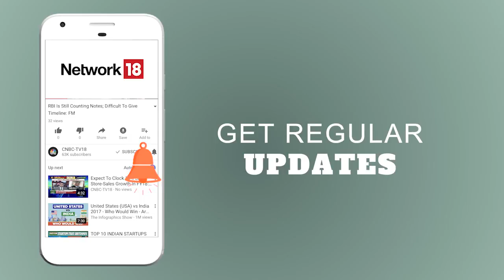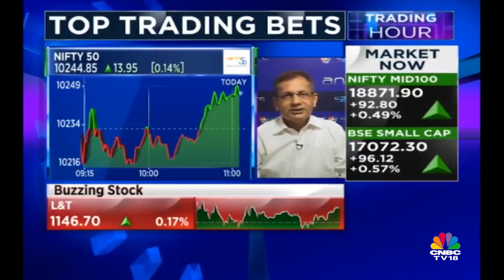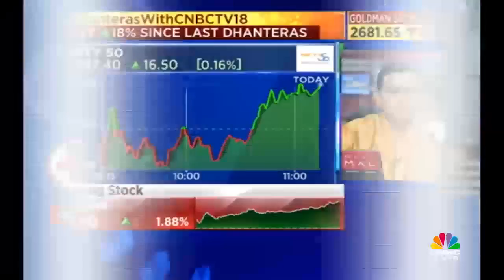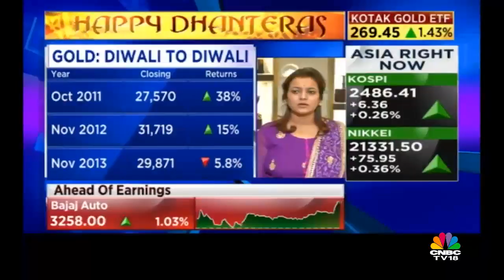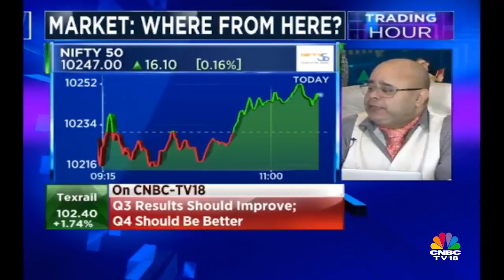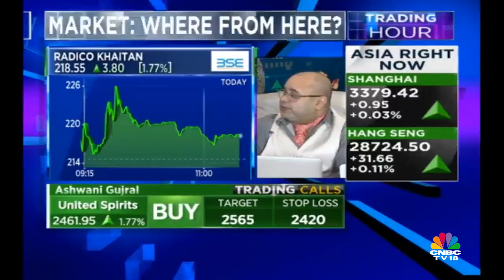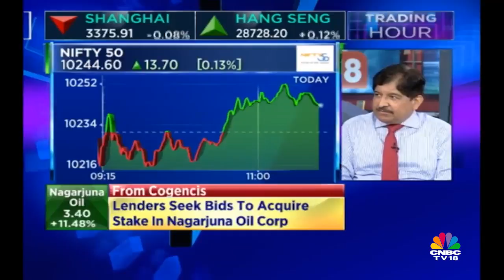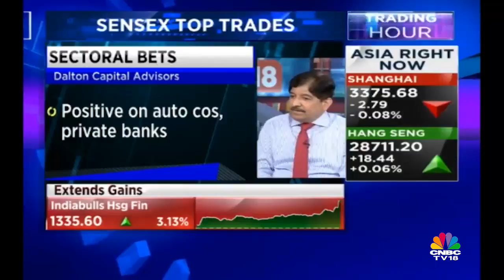Since 1 Jan'14, 50% Stocks see 3X Growth in Indian Markets | Trading Hour | CNBC TV18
From January 1, 2014, the last three years and 10 months till date, if you take about 900 stocks on the NSE, that is a group which has got the market capitalisation more than Rs 500 crore, 70 percent of the stocks have doubled, 50 percent of the stocks have gone up three times and about 40 percent of the stocks are up 4 times. It has been staggering, the performance.